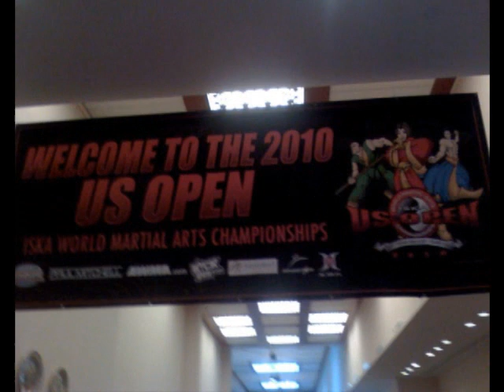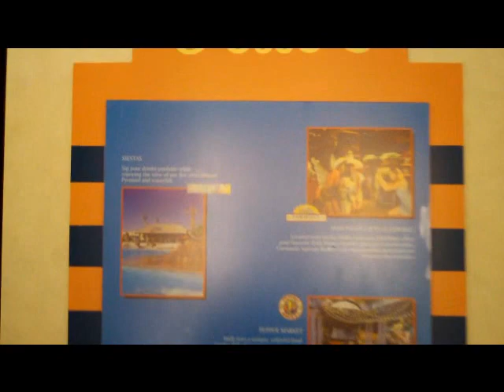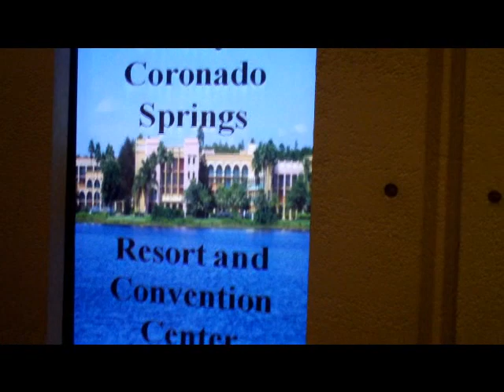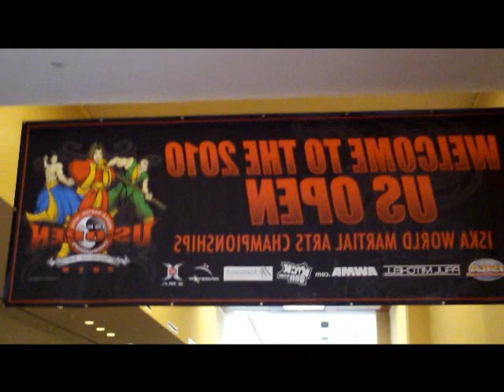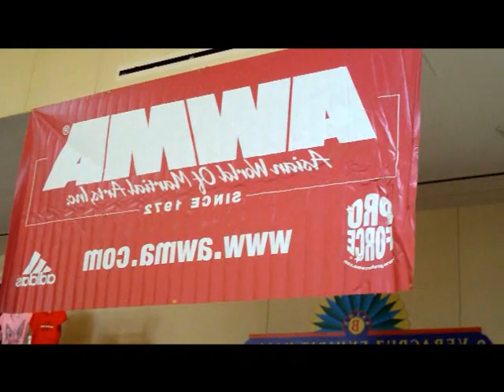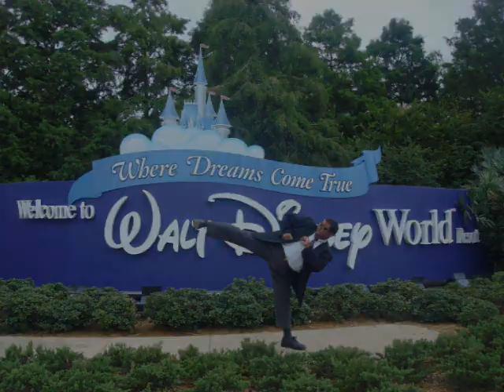US OPEN ISKA 2010 TUOR